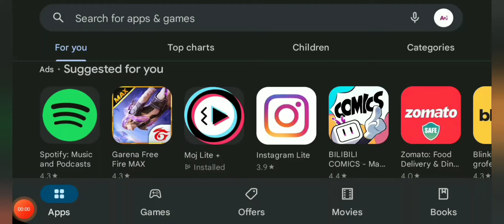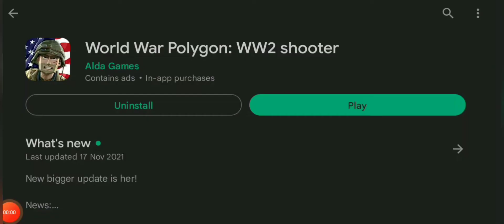WORLD WAR POLYGON:WW2 SHOOTER REVIEW|SHOOTING GAMEPLAY|ARMY GAME REVIEW|RADIAN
HELLO FRIENDS
WORLD WAR POLYGON:WW2 SHOOTER REVIEW|REVIEW
Game is based about the shooting the target and play with the level
target.

WORLD WAR GAME LINK!!!